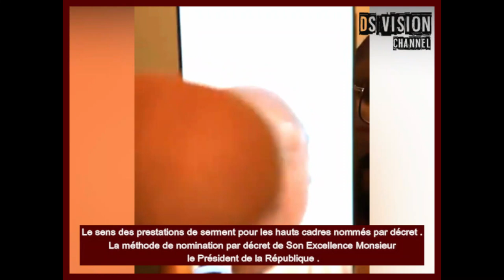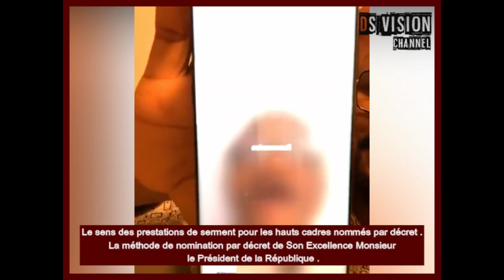🇬🇳 LE SENS DES PRESTATIONS DE SERMENT POUR LES HAUTS CADRES. LA METHODE DE NOMINATION PAR COL MAMADY